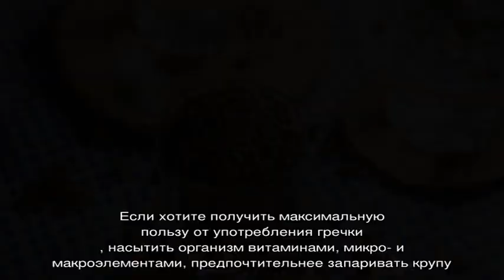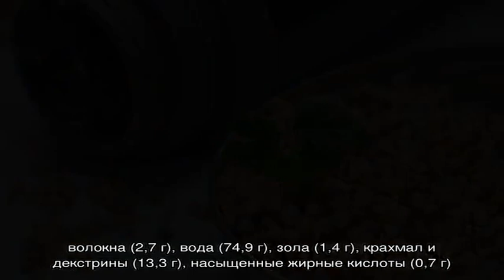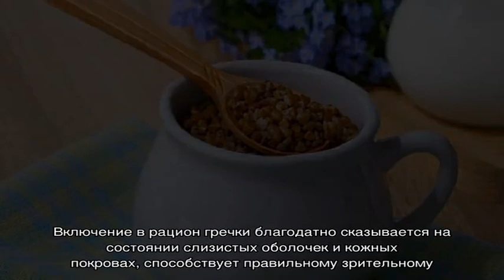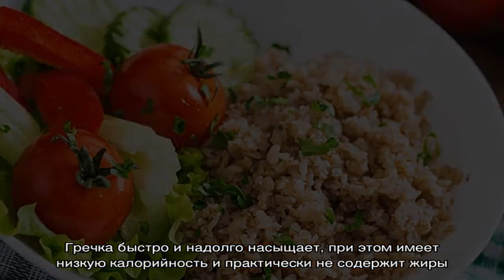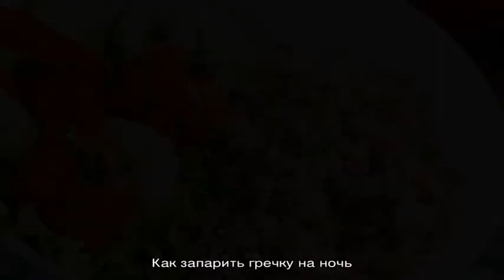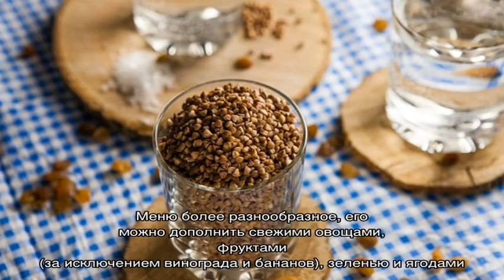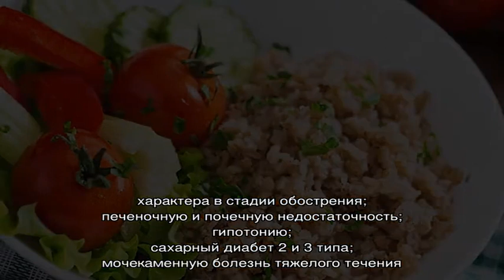Готовим крупу легко и просто без варки: как запарить гречку на ночь и чем она полезна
Как приготовить гречку без варки: разные способы запаривания. Состав, польза и вред запаренной гречки. Преимущества и недостатки запаривания крупы на ночь. Правила употребления. Можно ли похудеть при помощи запаренной гречки.